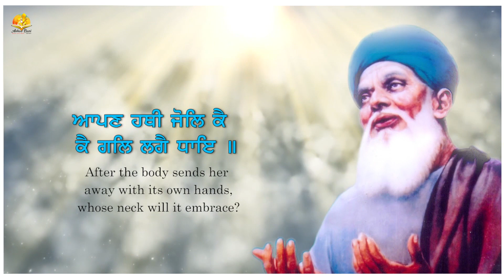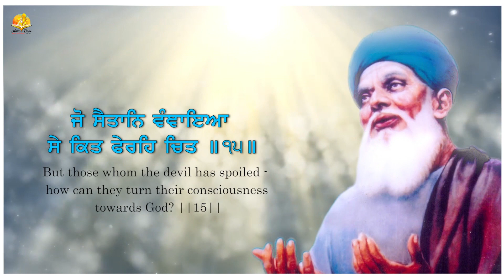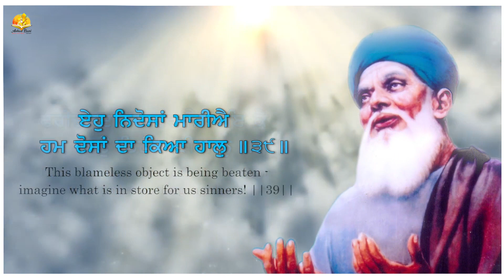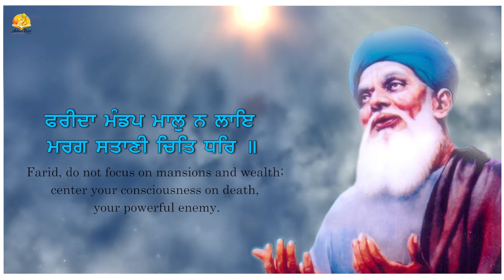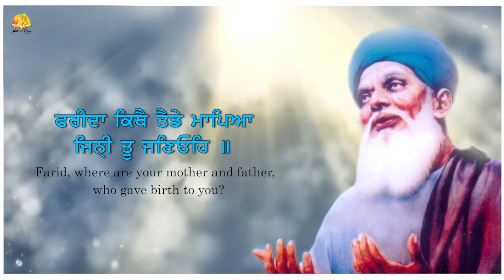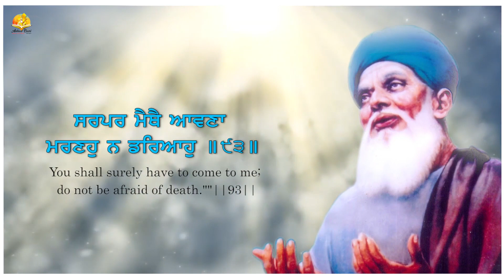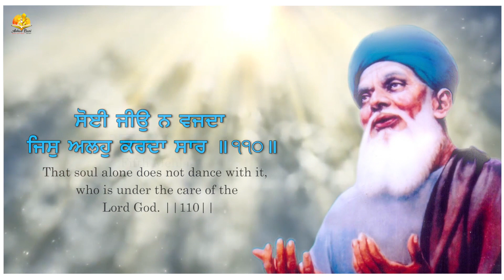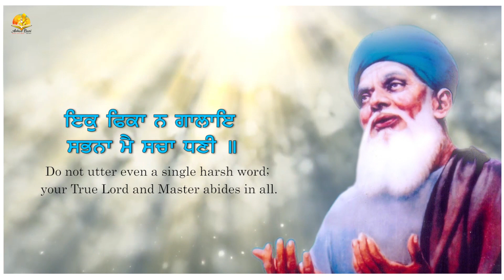Salok Sheikh Farid Ji { ਸਲੋਕ ਸ਼ੇਖ ਫਰੀਦ ਜੀ } | Bhai Heera Singh Ji | Anhad Bani Kirtan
gurbanistatus gurbaniShorts Shabadgurbani Shabadkirtan Gurbani Salok Sheikh Farid Ji { ਸਲੋਕ ਸ਼ੇਖ ਫਰੀਦ ਜੀ } | Bhai Heera Singh Ji | Anhad Bani Kirtan

Video Detail;
Path: Salok Sheikh Farid Ji { ਸਲੋਕ ਸ਼ੇਖ ਫਰੀਦ ਜੀ }
Pathi: Bhai Heera Singh Ji
Project: Amarjot Singh
Film by Rick-E Film
Producer: Taljinder Singh Nagra
Label: Anhad Bani Kirtan